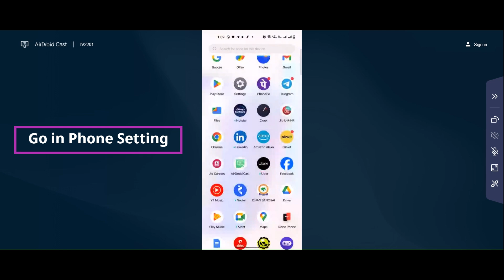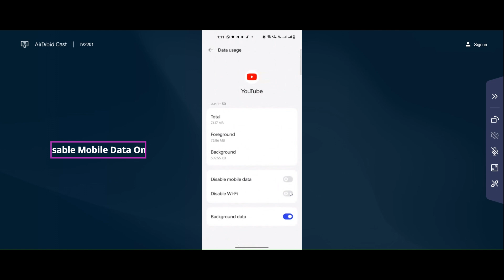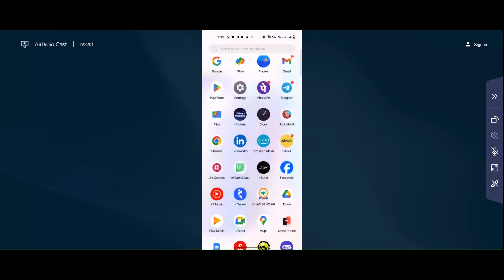How to Fix YouTube App isn't Responding Error in Android & iOS Mobiles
In this video I am going to show you How to Fix YouTube App isn't Responding Error in Android & iOS Mobiles